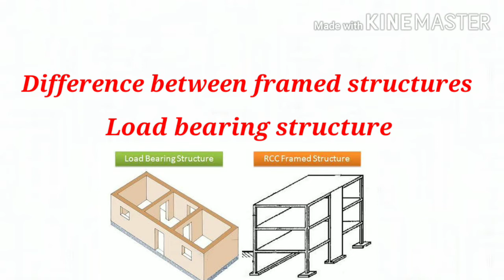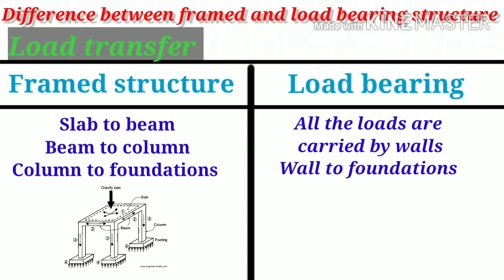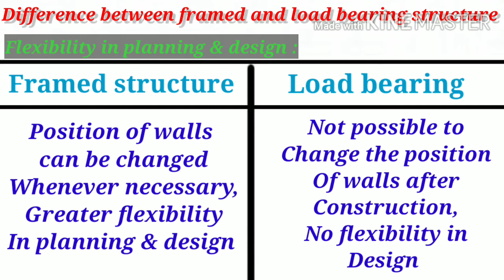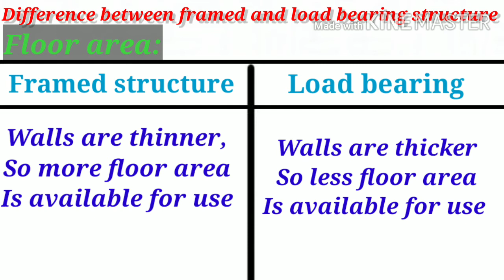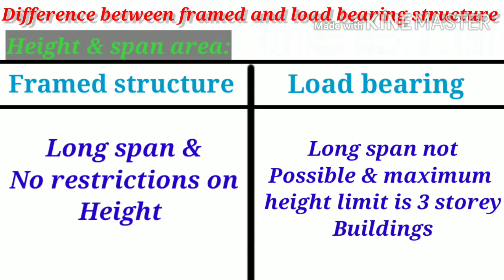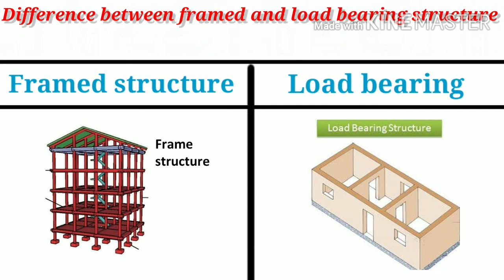Different between framed structure and load bearing structure full explanation in tamil